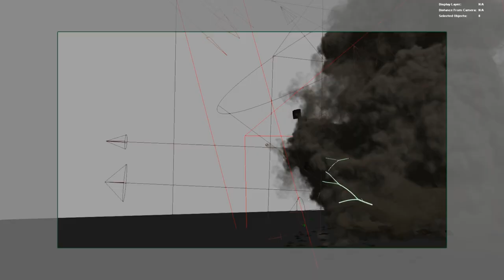VFX pack The Last Prisoner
Visual Effects for indipendent project.
Film by Riccardo Leto - DGT Network